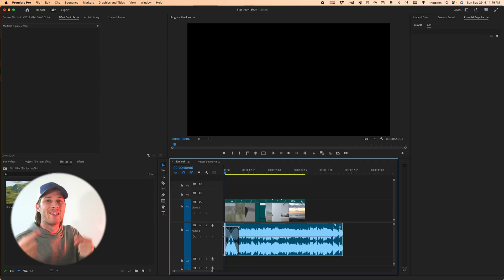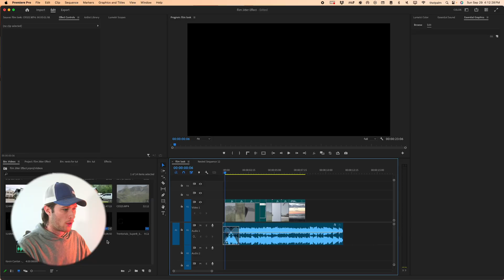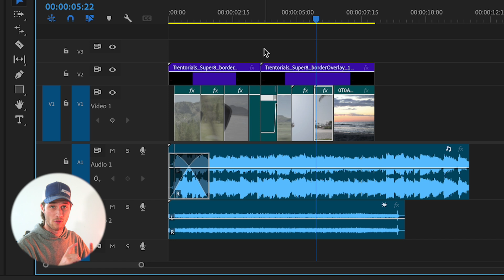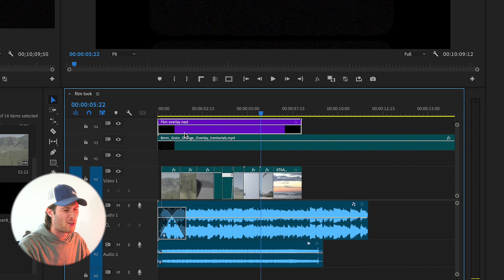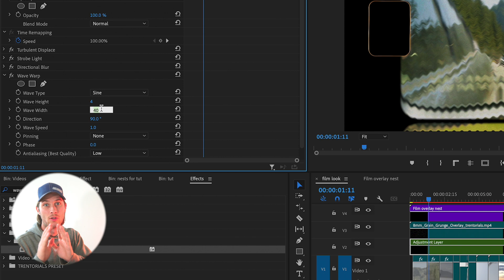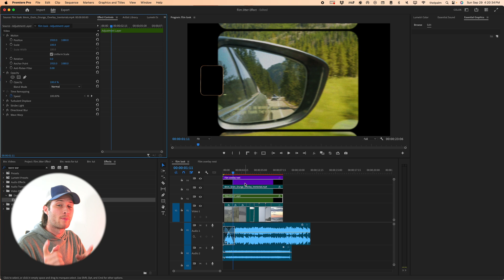How to Create a Film Look Shake/Jitter Effect in Premiere Pro (with Preset!)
In this Premiere Pro tutorial, I'll show you how to create a film look with footage from your digital camera. I'll add some overlays and some custom effects to make the footage glitch and flash along the way, as well as one special effect to make the footage have that very minor shake to it (like film!) to emulate playback on a film spool!

⏰◇⧎ TIME STAMPS ⧎◇⧎◇⧎◇⧎◇⧎◇⧎◇⧎◇⧎◇⧎◇⧎◇⧎◇⧎◇⧎◇⧎◇⧎◇⧎◇⧎◇⏰

00:00 - Setup and Examples
00:31 - Tutorial
04:31 - Bonus Tip!

PLEASE LEAVE ANY QUESTIONS FOR THE 30K Q&A VIDEO BELOW!

△ My Drone
△ My Camera
△ My Main Lens
△ Super Wide Lens
△ My Tripod
△ Budget Key Light
△ Bendy Tripod